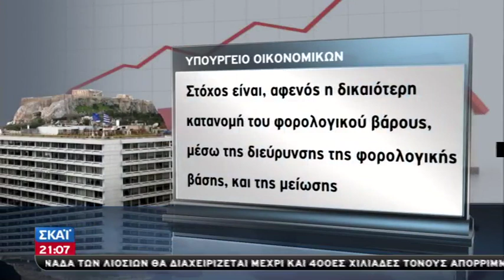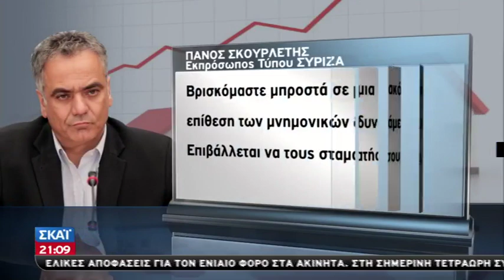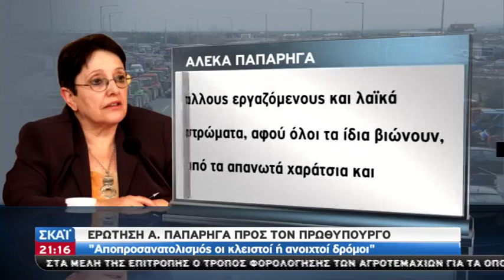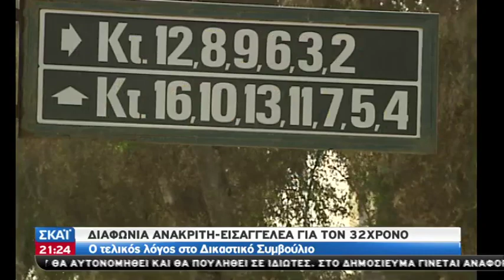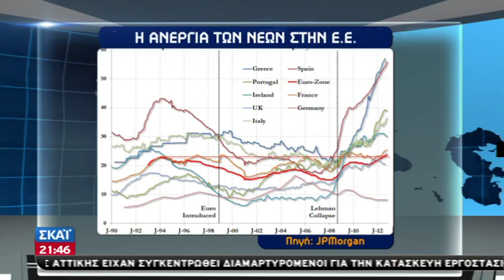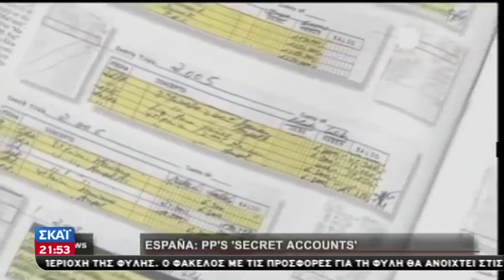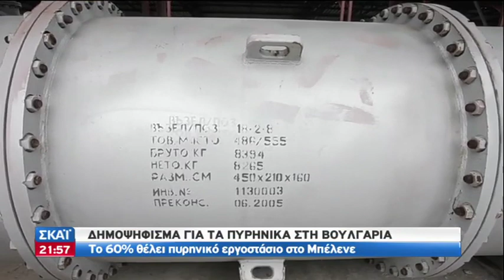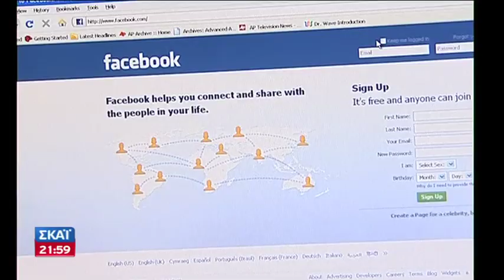Τα Νέα του ΣΚΑΪ - 1 Φεβρουαρίου 2013